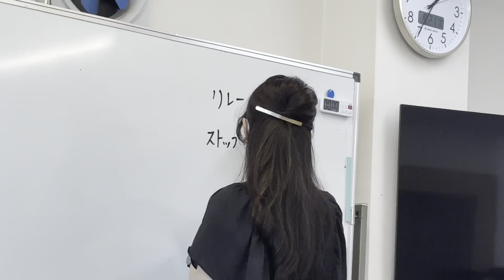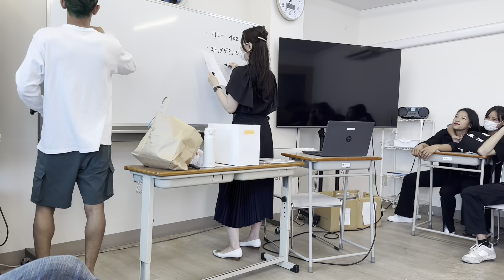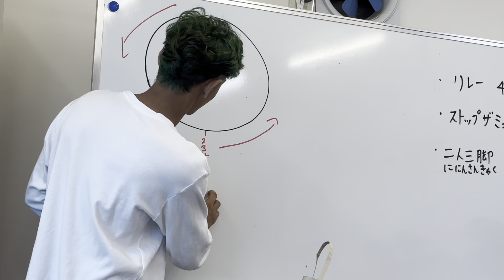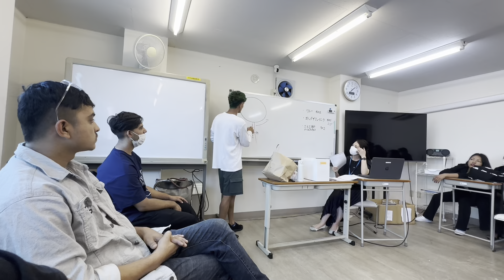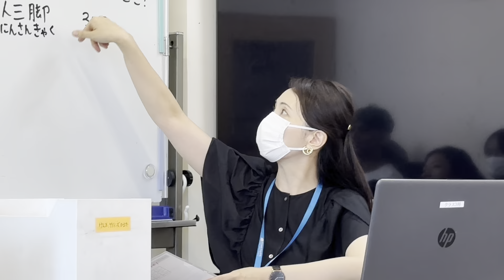スポーツ 大会 リハーサル😆😆🇯🇵roila